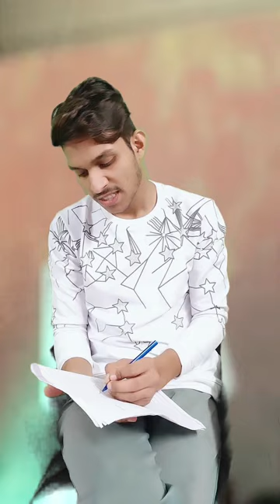(GD Ka Matlab ??)ft. @PLAYGROUND_GLOBAL || Playground Tryouts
Ledies & GentleGentlemen..Ye Playground 2 Iss Baar Bahot Next Level Hai.
I Hope Aap Logo Ne Tryouts Episode Deakh Hi Liya Hoga ..Ni Deakha To Jaoo @PLAYGROUND_GLOBAL Ke Channle Par..
Mene To Bahot Enjoy Kiya ..Aap Log Bhi Karo❤️❤️